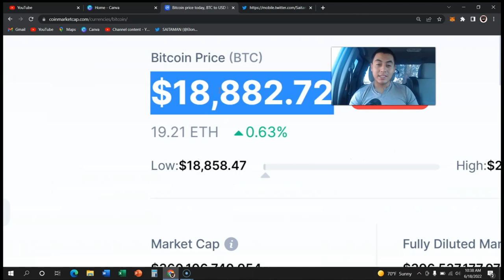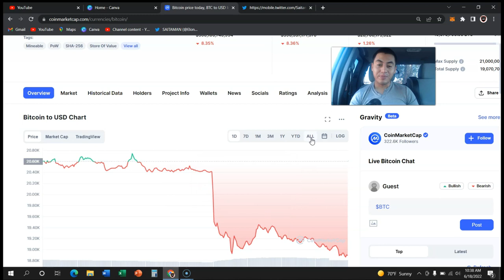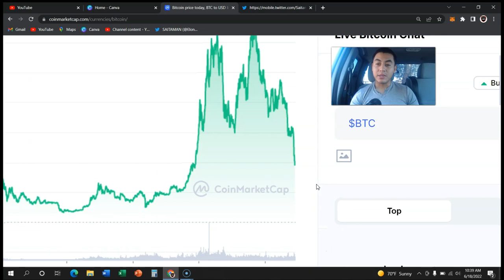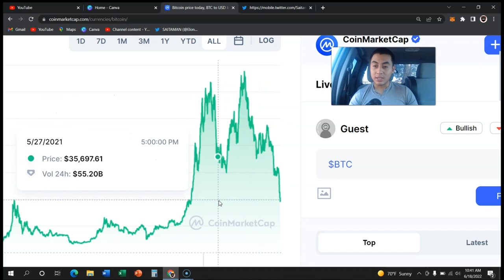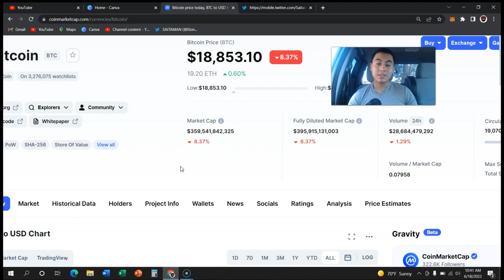BITCOIN FALLS TO $18,000 - BITCOIN NEWS TODAY (EMERGENCY!)